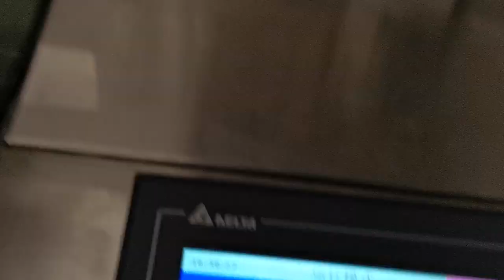DBKZ-KF94 FULL AUTOMATIC KF94 FACE MASK MAKING MACHINE WITH AUTO EARLOOP WELDING FUNCTION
DBKZ-KF94 FULL AUTOMATIC KF94 FACE MASK MAKING MACHINE WITH AUTO EARLOOP WELDING FUNCTION MAHCINE ,ITS Mainly used for manufacture KN94 face mask ,It could easy to cover big face ,and with big space around your mouth after cover .Its easy to breath ..
KN94  mask Very good for wearing at winter .
This KF94 Full auto face mask machine with good quality and stable station
We already shipped 120 sets to Korea ,and 30 sets to Germany .
We have around 60 set machine in stock now ,Could do shipping with 3 days
If you need any further informations ,Please contact with me